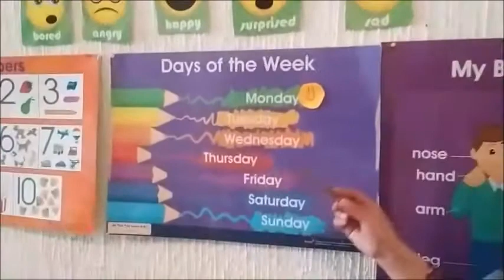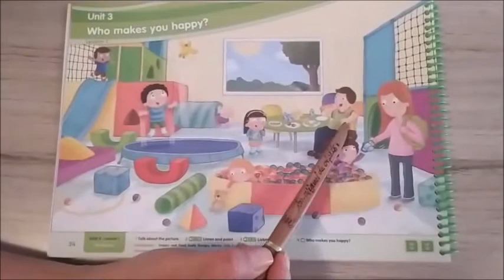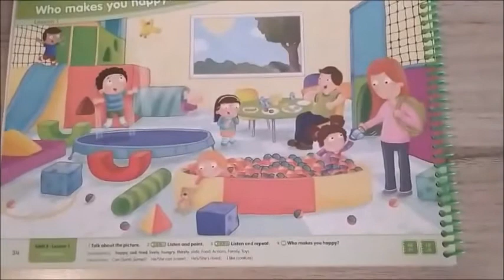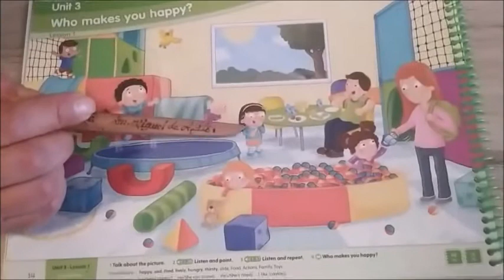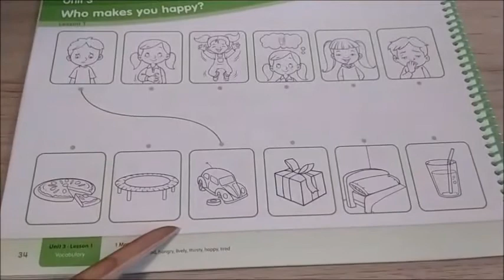CLASE DE INGLÉS 2° DE KÍNDER - LUNES 9 DE NOVIEMBRE DEL 2020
CLASE DE INGLÉS 2° DE KÍNDER:  Vocabulary.